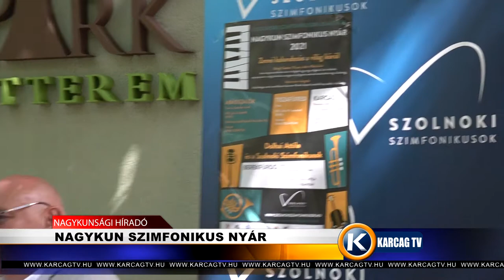Nagykunsági Híradó 20210713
- NAGYKUN SZIMFONIKUS NYÁR
- KAZAH VENDÉGEK KÓSTOLÁK MEG A BIRKAPÖRKÖLTET
- TÁBOROK
- MEGDUPLÁZÓDOTT A HORGÁSZOK SZÁMA